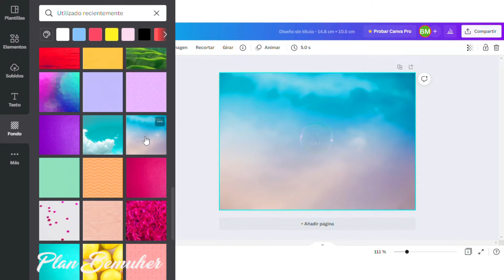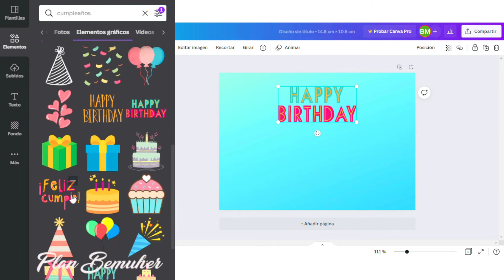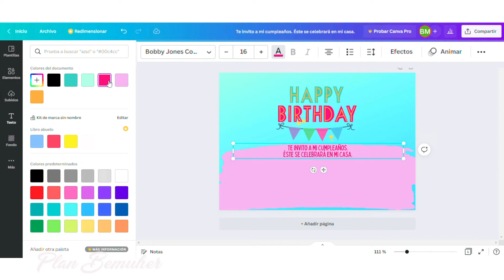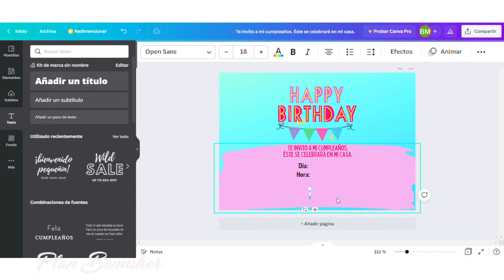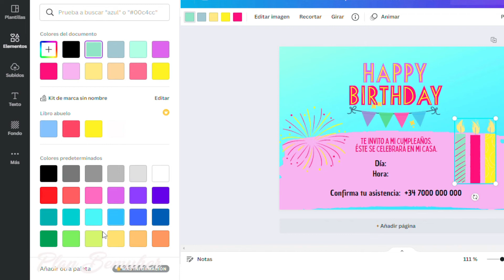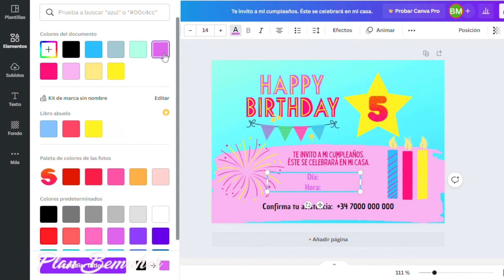𝗔𝗣𝗥𝗘𝗡𝗗𝗘 𝗔 𝗛𝗔𝗖𝗘𝗥 𝗜𝗡𝗩𝗜𝗧𝗔𝗖𝗜𝗢𝗡𝗘𝗦 𝗣𝗔𝗥𝗔 𝗧𝗨𝗦 𝗘𝗩𝗘𝗡𝗧𝗢𝗦 ✅ Solo para PRINCIPIANTES 👈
¡Hola amigos! ¿Qué tal? ´
Esta semana os traigo un nuevo tutorial. Esta vez para diseñar nuestras propias invitaciones para cumpleaños, bodas, bautizos, ...
Nivel de principiante.